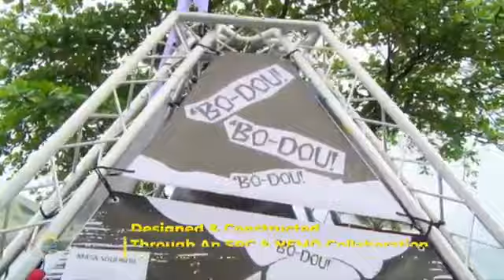Volcano Awareness Week 2018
Volcano Awareness Week takes place annually in St Vincent to commemorate the anniversary of the 1979 eruption of the Soufriere Volcano. It is a week of activities aimed to raise awareness of volcanic hazards and to encourage preparedness. The week is a collaborative event between the UWI-SRC and the St Vincent National Emergency Management Organisation. in 2018 and this year, the its complements the activities of the Volcano Ready Communities Project (funded by the Caribbean Development Bank). The project seeks to better prepare communities with a risk of being affected by volcanic hazards to be "Volcano Ready".